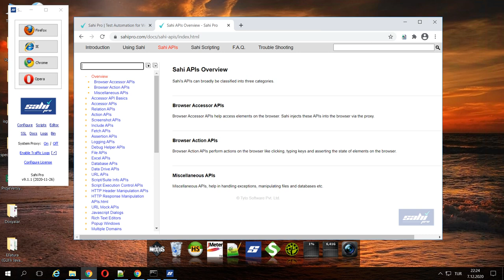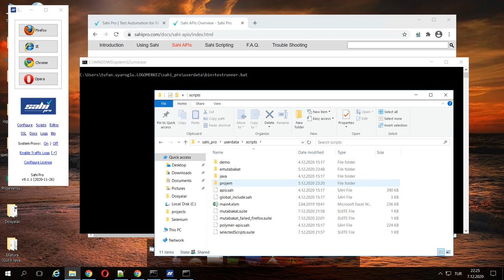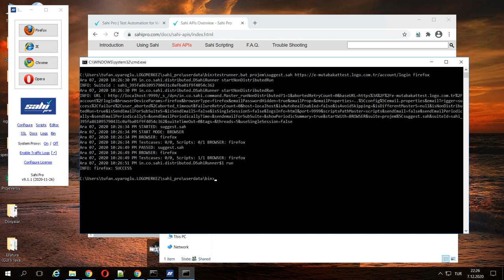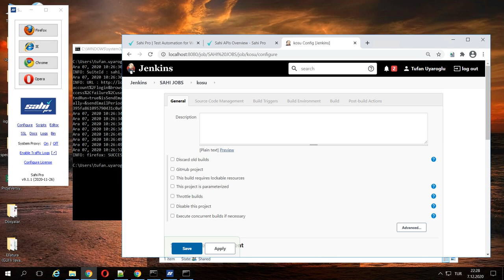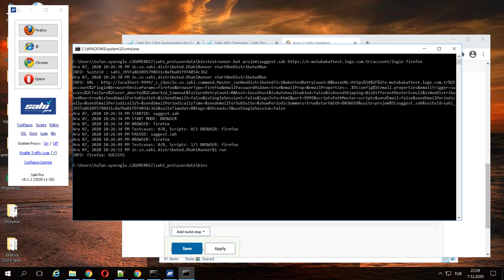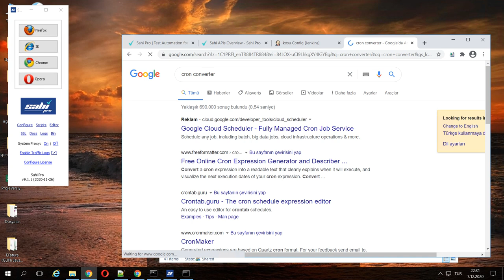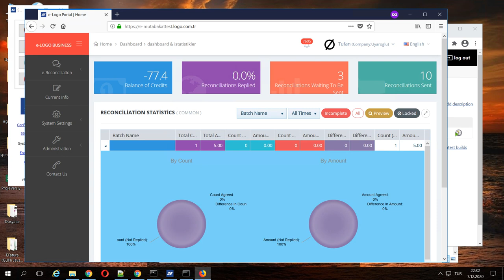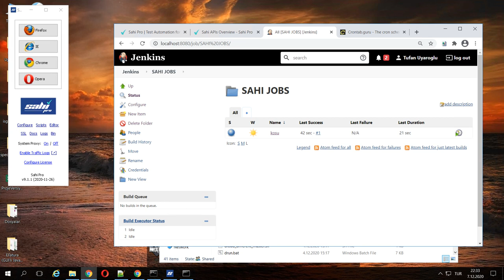11-Jenkins Kullanarak Test Koşusu Planlama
Test otomasyon projelerimize ait koşuları Jenkins üzerinden nasıl konfigüre ederiz.